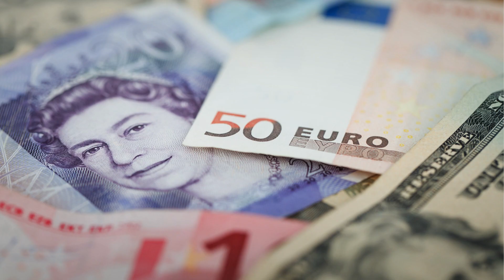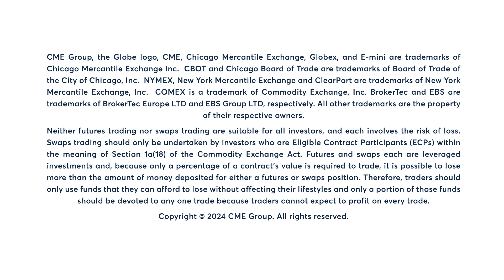ECB-speak & Fedspeak pressure euro futures, 3/28/24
ECB-speak, Fedspeak and eurozone economic data pressure Euro futures. Larry Shover has more.